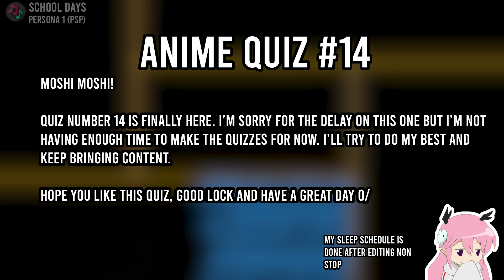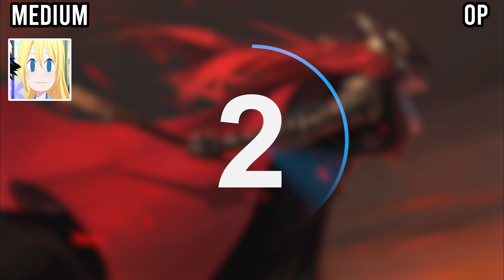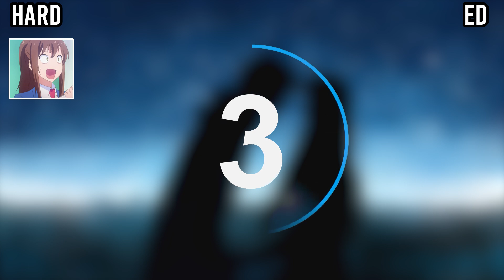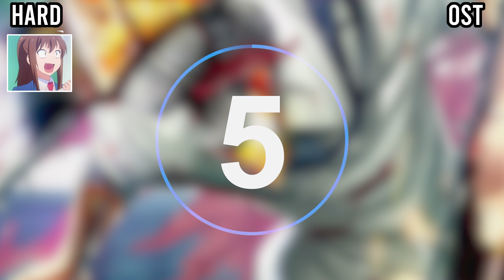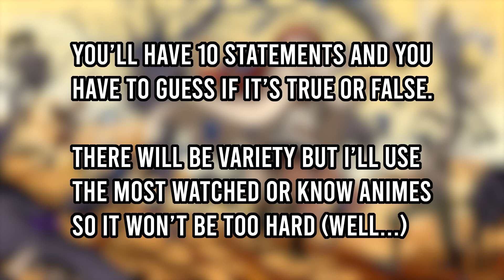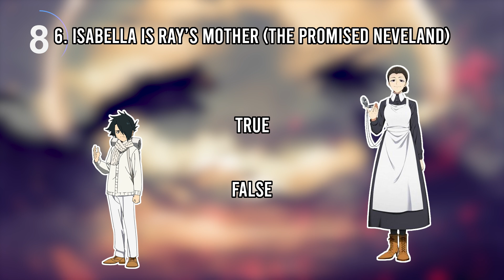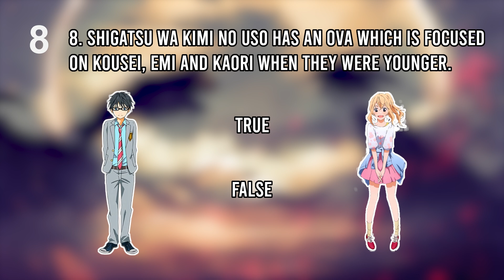Anime Quiz #14 - Openings, Endings, OST and True/False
Hello everyone!

Quiz number 14 is here. As I said in my previous post, I'm sorry for the delay on both this and the genre/theme quiz (Comedy won) due to personal issues. I'll post the schedule for next week on Monday/Tuesday and also remember that the poll for the following genre/theme quiz is every Monday.

Music
Intro: Persona 1 PSP OST - School Days
True/False and Outro: Persona 4 OST - Signs of Love